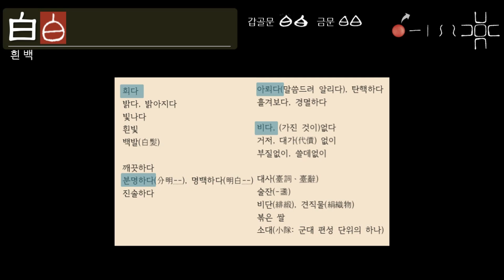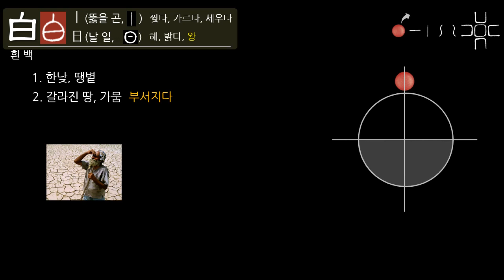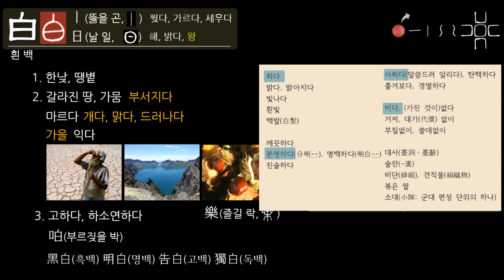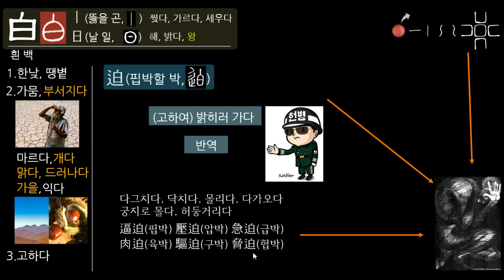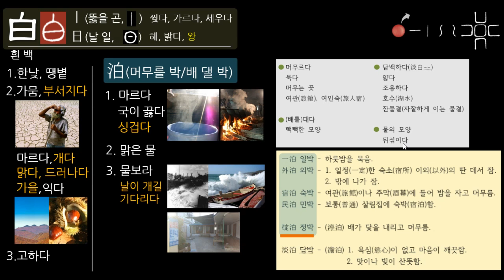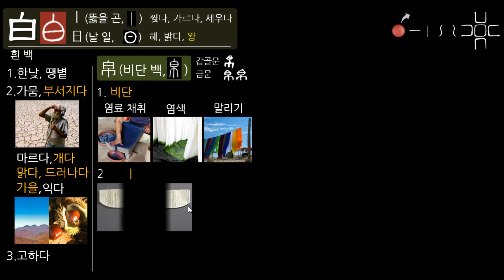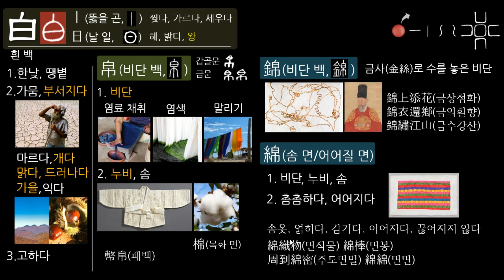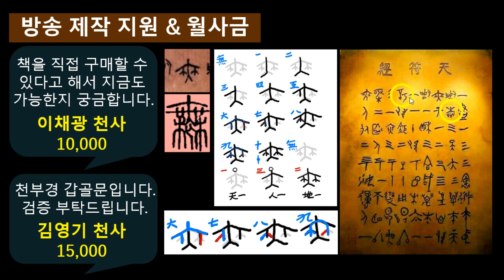제28강 白 하얀 가을 까만 겨울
白(흰 백) 伯(맏 백) 迫(핍박할 박) 泊(머무를 박/배 댈 박)
帛(비단 백) 綿(솜 면/이어질 면) 錦(비단 금)

각 권 50,000원
주문 방법
문자로 주소, 연락처 기재
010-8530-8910 (주문 전용입니다. 통화 안 됨)
카카오톡 아이디 9hanja